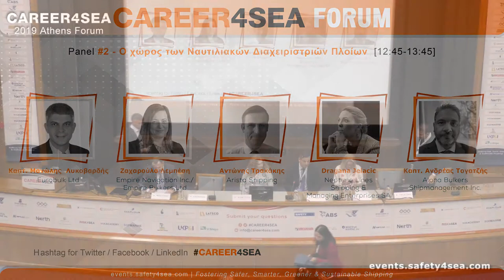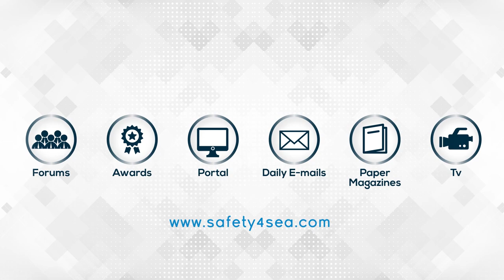Ο χώρος των Ναυτιλιακών Διαχειριστριών Πλοίων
Οι εργασίες του τρίτου CAREER4SEA Forum ολοκληρώθηκαν με μεγάλη επιτυχία το Σάββατο 14 Δεκεμβρίου 2019, στο Ίδρυμα Ευγενίδου, Π. Φάληρο. Το συνέδριο διοργανώθηκε από το SAFETY4SEA καλύπτοντας θέματα που αφορούν τους νέους που επιθυμούν καριέρα στον κλάδο της Ναυτιλίας και αναλύοντας το παρόν και το μέλλον του δυναμικότερου κλάδου της χώρας.

Στο πανελ 3 συμμετείχαν οι παρακάτω επαγγελματίες του ναυτιλιακού κλάδου:

-Καπτ. Μανώλης Λυκοβαρδής, Operations Manager, Eurobulk Ltd

-Ζαχαρούλα Λεμπέση, HSQE Manager, Empire Navigation Inc. / Empire Bulkers Ltd

-Αντώνης Τρακάκης, Technical Director, Arista Shipping

-Dragana Jelacic, HR Manager, Neptune Lines Shipping & Managing Enterprises SA

-Καπτ. Ανδρέας Τογατζής, Quality & Marine Manager,  DPA / CSO, Alpha Bulkers Shipmanagement In